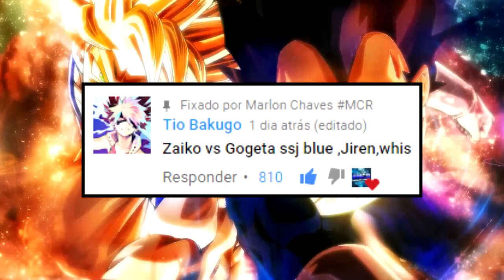O Grande 1x3 que o Zaiko NÃO Ganhou (T_T) Dragon Ball Z Budokai Tenkaichi 3 LATINO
É... Parece que eu perdi!

✔Skype: marlonchavesmcr